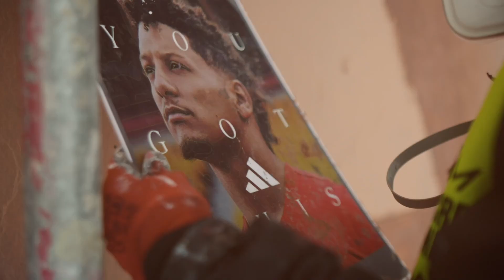Handpainted Mural // East Side Gallery Berlin // Adidas x Patrick Mahomes "You Got This"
▬ Follow us ▬▬▬▬▬▬▬▬▬▬▬▬

Teaming up with our friends from Adidas. we turned our prominent wall next to the world famous East Side Gallery in Berlin into a canvas for a portrait of Patrick Mahomes from the Kansas City Chiefs.

▬ About us ▬▬▬▬▬▬▬▬▬▬▬▬
We are an interdisciplinary creative studio passionately working at the intersection of art, craftsmanship, design, technology, and innovation in public spaces. Our roots lie in urban (sub)cultures, and we specialize in constantly pushing the boundaries of what’s possible. Our projects regularly make headlines and win gold at the industry's most prestigious awards. We don't just create stories; we make them visible through our hand-painted murals. Our mission: Make walls talk!

Got a project idea or just a question?
Whether you're curious about our hand-painted murals, 3D installations, or ready to transform your space with urban art, we're just an email away. Let's paint the world as we like!

0:00 Intro
0:10 Progress
0:21 Final Shots
0:36 Outro